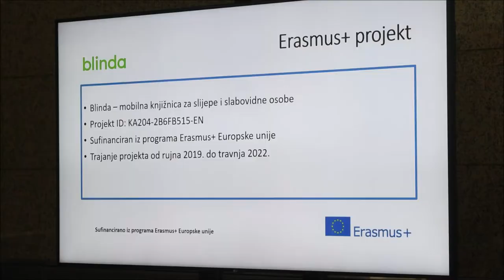Predstavljen projekt Blinda - mobilna knjižnica za slijepe i slabovidne osobe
Hrvatsko knjižničarsko društvo predstavilo projekt Blinda - mobilna knjižnica za slijepe i slabovidne osobe.